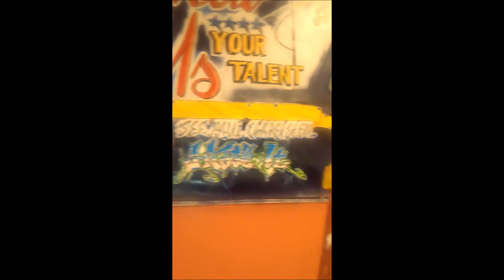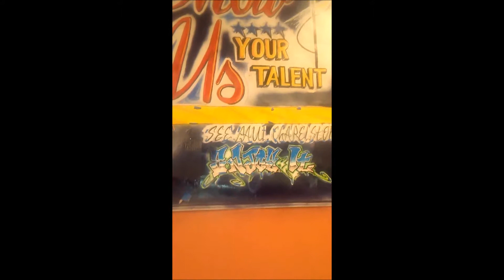NEWMECCARECORDS PRODUCER / GRAFFITI ARTIST CREATS MURAL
ARKATEK VISITS SAN JOSE'S HOME FIRST HOMELESS SHELTER